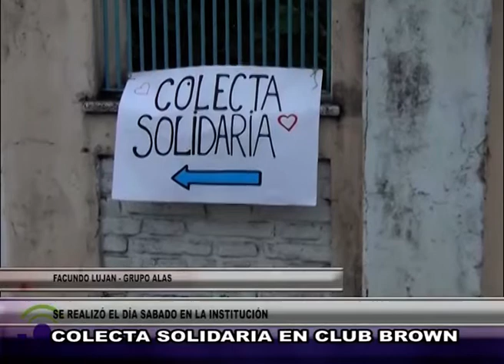G249 LEANDRO VALENZUELA GRUPO ALAS COLECTA SOLIDARIA EN CLUB BROWN